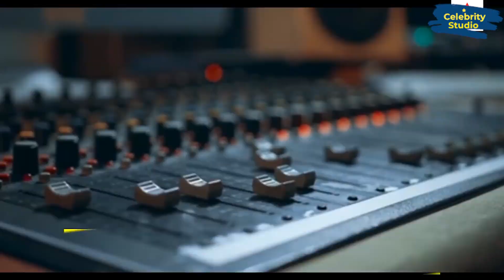5 Most Expensive House Of Bollywood Celebrities 2020, Deepika Padukone, Shahrukh Khan,Anushka Sharma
5 Most Expensive House Of Bollywood Celebrities 2020, Deepika Padukone, Anushka Sharma,Shahrukh Khan.

Reporters : Farjana Ahemad || Farjana Annu
Video Editors : Celebrity Studio Team